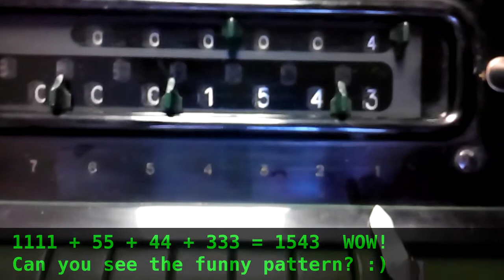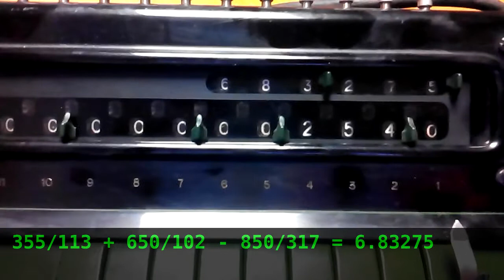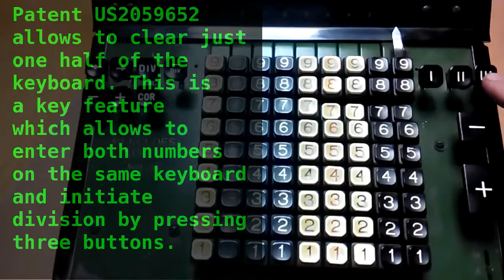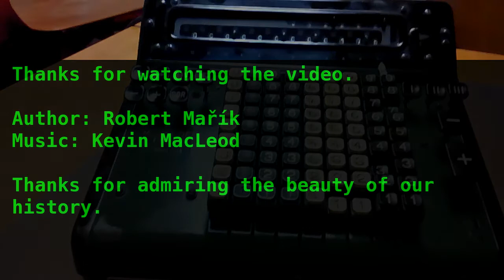Mercedes Euklid 21 mechanical calculator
The video introduces Mercedes Euklid 21, a mechanical calculator, one of the best calculators in 30's. The calculator was capable to add or subtract series of quotient. Both dividend and divisor of the quotient have been entered on the keyboard simultaneously and the division has been started.

The original invention of the unique principle in Mercedes Euklid calculators is due to Christel Hamann, the later improvements are due to August Friedrich Pott.